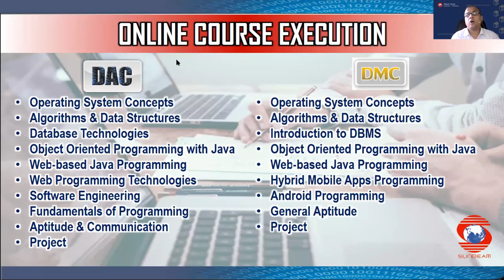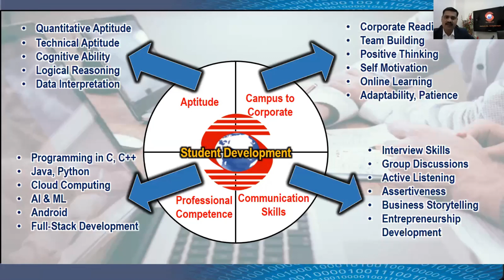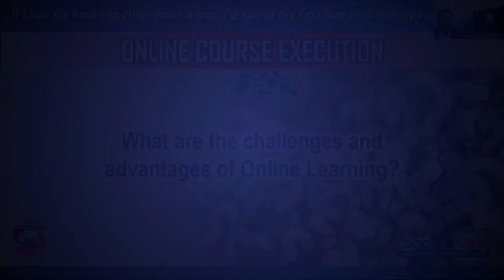Online Course execution at Sunbeam